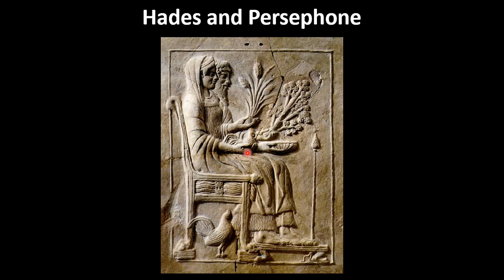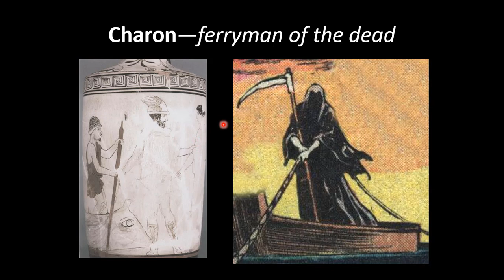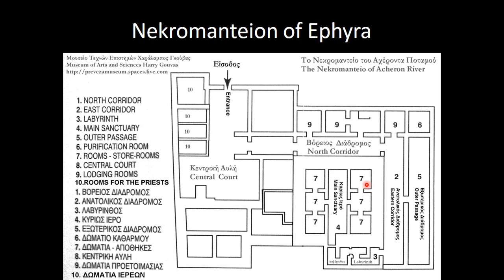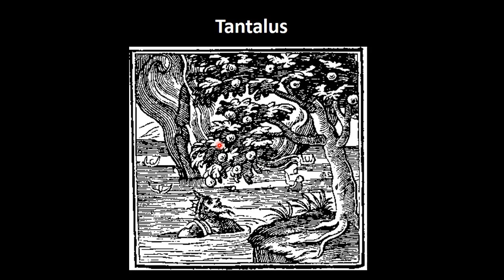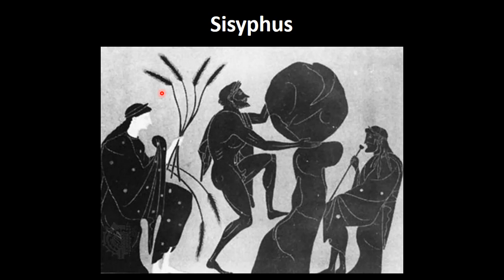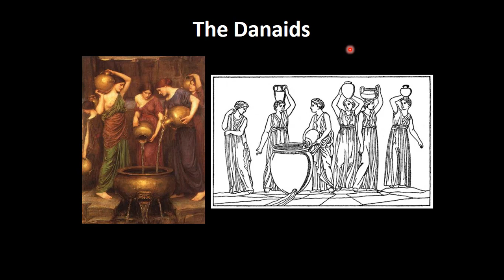"HADES, PERSEPHONE, and the ANCIENT GREEK UNDERWORLD"